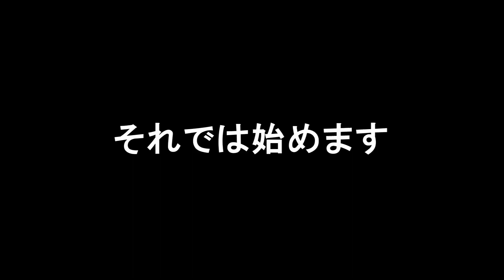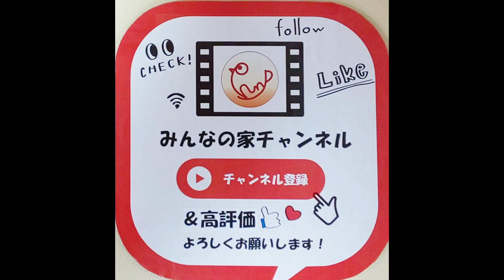【クイズ】あなたのお名前当ててみた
俗に言うキラキラネームですか。
こういう柔軟な発想が大切ですね。

出演：イケさん、コバさん
撮影/編集：コケシ